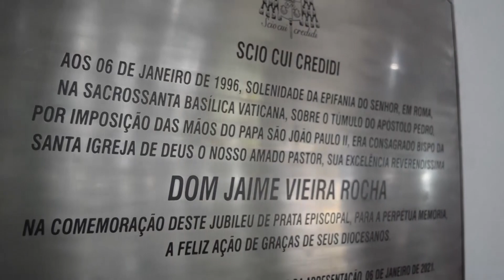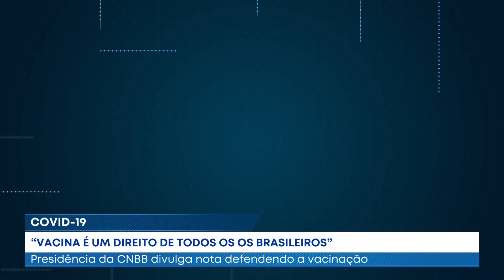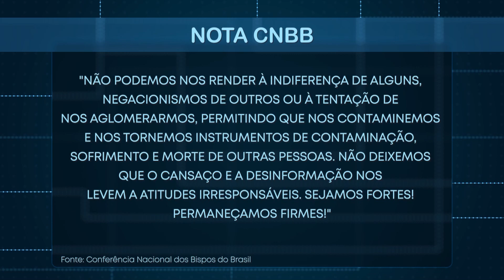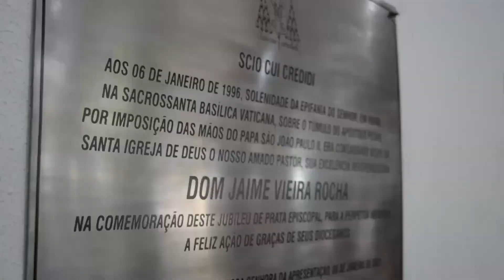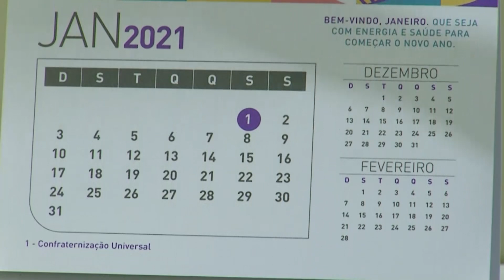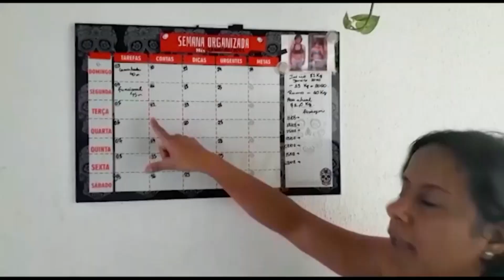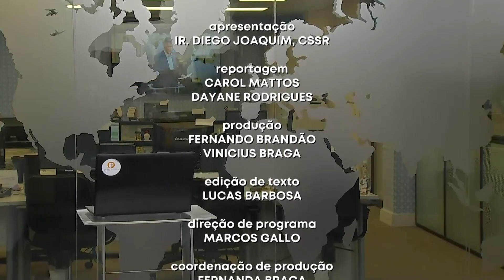Jornal Boa Notícia - 07/01/2021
Veja as principais notícias sociais e da igreja no Brasil e no Mundo:
- 25 anos de episcopado de Dom Jaime Vieira Rocha
- Covid-19: planos de vacinação e nota divulgada pela CNBB
- Em Minas Gerais, tem crescido número de microempreendedores durante a pandemia